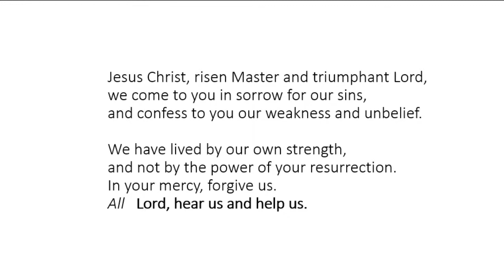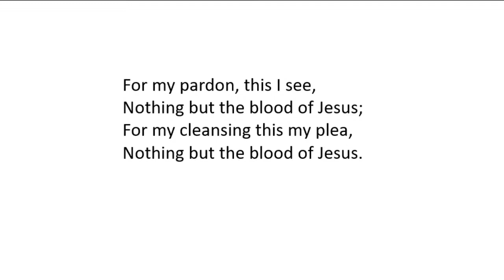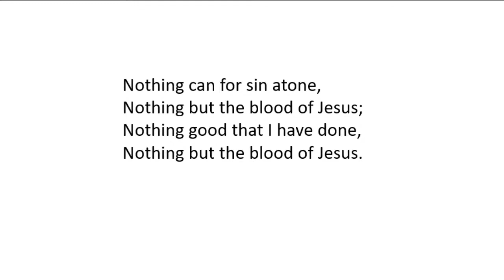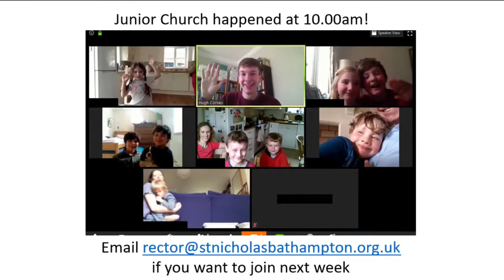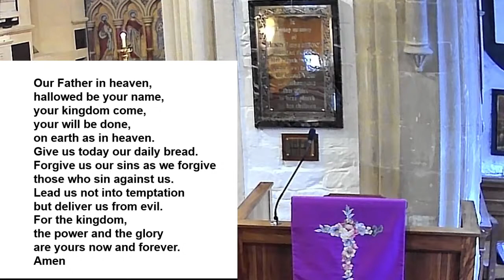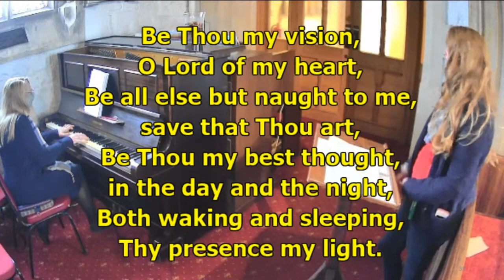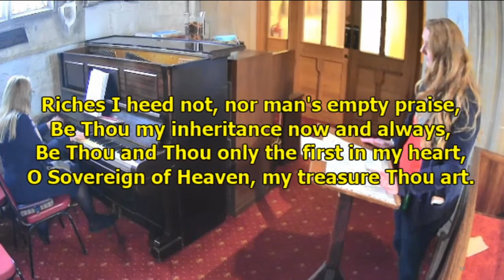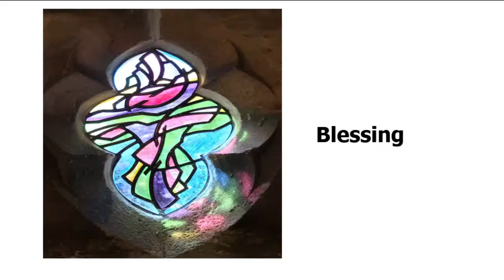Sunday 1st November 10:45 Service